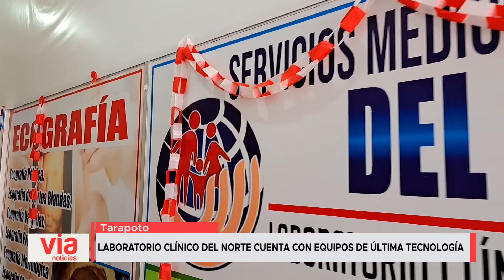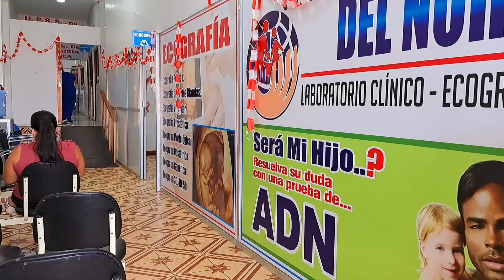Laboratorio Clínico del Norte cuenta con equipos de última tecnología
Laboratorio clínico del norte siempre a la vanguardia, para brindar un servicio eficiente y de calidad cuenta con equipos de última tecnología que se ve reflejado en la satisfacción de sus clientes.